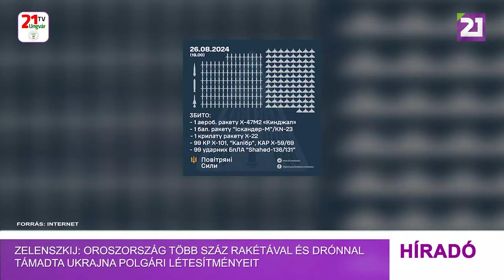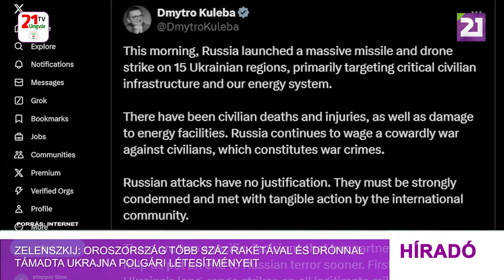Zelenszkij: Oroszország több száz rakétával és drónnal támadta Ukrajna polgári létesítményeit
Oroszország több mint száz rakétával és mintegy száz csapásmérő Sahid drónnal támadta meg hétfőre virradóan Ukrajna polgári és energetikai infrastruktúráját – közölte Volodimir Zelenszkij ukrán elnök Telegram-csatornáján. Hangsúlyozta, hogy ez volt az egyik legnagyobb csapás a háború kezdete óta, amely több régiót érintett, beleértve az ország nyugati részét is. Leszögezte, hogy nem lehetnek korlátozások Ukrajnával szemben a nagy hatótávolságú fegyverek bevetése tekintetében, míg Oroszország mindenféle fegyvert bevet Ukrajna ellen, köztük észak-koreai gyártású ballisztikus rakétákat is. „Amerika, Nagy-Britannia, Franciaország és más partnerek képesek segíteni a terror megállításában. Döntésekre van szükségünk”,  fogalmazott Zelenszkij. Mikola Olescsuk, az ukrán légierő parancsnoka közölte, Oroszország hétfőn 236 légi támadó fegyvert indított Ukrajna ellen, az ukrán légvédelem ebből több mint kétszázat – 102 rakétát és 99 csapásmérő drónt megsemmisített. Dmitro Kuleba külügyminiszter X-en közzétett bejegyzésében arról számolt be, hogy Ukrajna partnerei két döntéssel segíthetnek véget vetni az orosz támadásoknak. „Két konkrét döntést hozhatnak partnereink annak érdekében, hogy gyorsan véget vessünk az orosz terrornak. Először is meg kell erősíteni Ukrajna jogát, hogy nagy hatótávolságú csapásokat hajtson végre minden legitim katonai célpontra Oroszország területén. Másodszor pedig partnereinknek hozzá kell járulnia ahhoz, hogy az ő légvédelmi eszközeiket Ukrajna felhasználhassa a légteréhez közeledő rakéták és drónok lelövésére” – szögezte le. Hangsúlyozta, hogy egyik döntés sem jelenti a háború súlyosbodását. „Éppen ellenkezőleg, elriasztják Oroszországot, segítenek mérsékelni a terrort, csökkenteni az orosz támadások számát, ezáltal a csapások okozta emberi áldozatok számát is” – összegezte a miniszter.